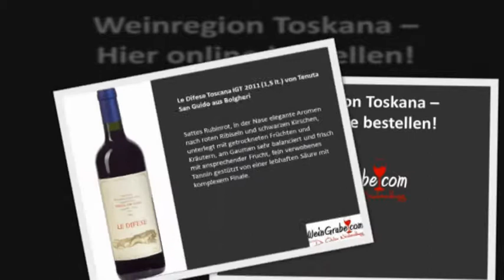TOP TEN Weine aus der Weinregion Toskana!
In der Online Weinshop finden sie eine große Auswahl an Weinen aus der Weinregion Toskana.

So wie Piemont zählt auch die Toskana zu den berühmtesten Weinbaugebieten Italiens. Der bekannteste Wein dieser Weinbauregion ist der Chianti. Jahre lang kam auch einer der teuersten Tafelweine der Welt, der Sassicaia, aus der Toskana.

WeinGrube.com ist eine internationale Online-Vinothek die sich seit Ende 2007 auf den Verkauf qualitativ hochwertiger Weine spezialisiert hat. Das ausgewählte Produktportfolio von über 2200 namhaften Weinen verteilt sich auf die Wein-Länder Österreich, Deutschland, Frankreich, Italien und Spanien und lässt dabei kaum Kundenwünsche offen. Die Online Weinhandlung WeinGrube.com bietet zusätzliche Vorteile gegenüber dem klassischen Handel. Bequem und kompetent werden die zerbrechlichen Flaschen direkt in das Eigenheim zugestellt. Und das in Durchschnittlich 36-72 Stunden Regellaufzeit. So wird der Weinkauf über WeinGrube.com ein Genuss. Wählen Sie Ihren Wein jetzt aus und bestellen Sie ihn bequem